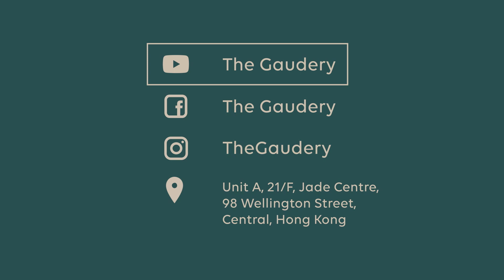The Gaudery - 西裝肩膊的款式 Esp 04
The Gaudery - Episode 4

前三集已和大家介紹了今年秋冬季的布料選擇
之後就開始同大家分享一下西裝和恤衫上的不同款式
而今集內容先介紹一下西裝肩膊的不同款式

Business hours: Mon- Sat (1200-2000)
Address: Room A, 21/f, Jade Centre, 98 Wellington Street, Central, HK